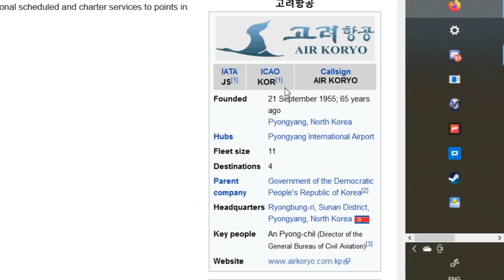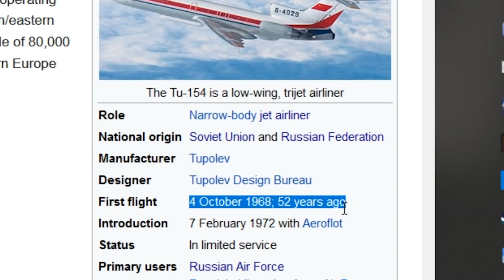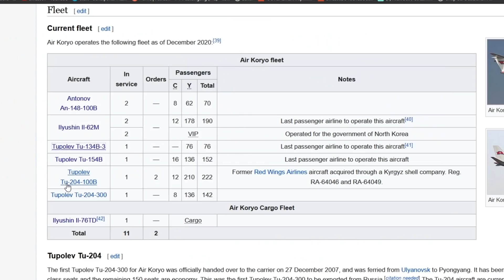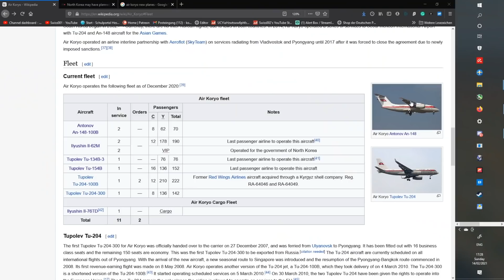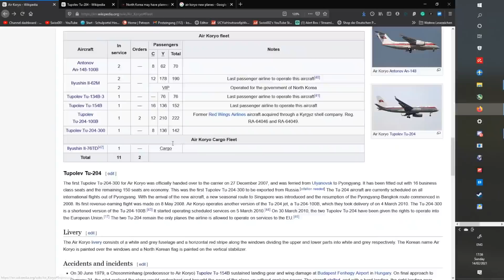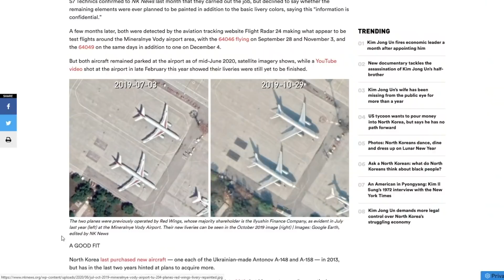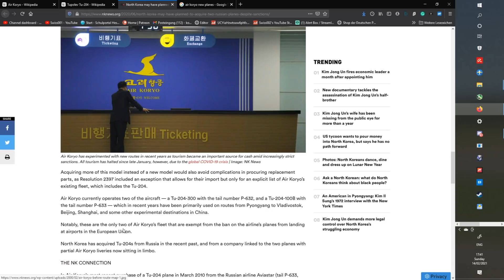North Korean's Airline Has A Problem - Air Koryo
Today's Video: North Korean's Airline Has A Problem - Air Koryo

Emil Trane
Patrick Fox
FalasiGamer
Alexander pace
Brady Brooks
OK
T Bone
C4 Shadow
CannedPig TV
pevetti
Tushar Agarwal
Cebu 516
Swiss001FanBoy
F. E kohlbrenner
TheBest RBLX
Stuntpilot22
Tim Kluttig
Ethan Glucroft
weebletter weed
Manuel Salmun

PC:
15" MacBookPro Touchbar (highest specs) for editing.

©Swiss001 2020